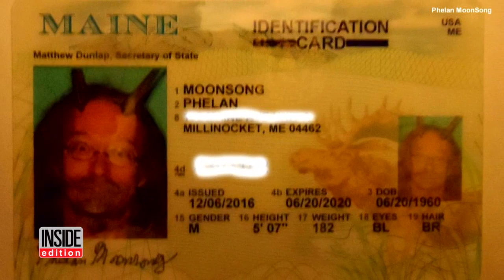Pagan Priest Fights To Wear Religious Horns On Head In State ID Photo And Wins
Phelan MoonSong says the horns he wears on his head act as his spiritual antennae. The Pagan priest considers them part of his religious wear and claims he was rejected by the state when he wanted to wear them in his ID photo. He recently changed his name to reflect his paganism, which was why he was applying for a new card and having his photo taken. He says he explained his religion, was given an envelope addressed to the secretary of state and told to appeal the decision and explain his beliefs.